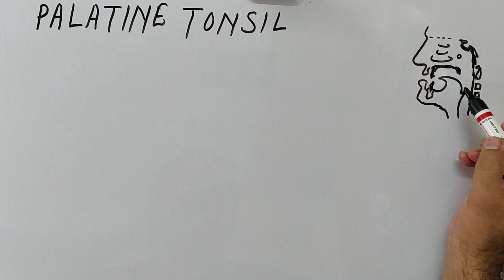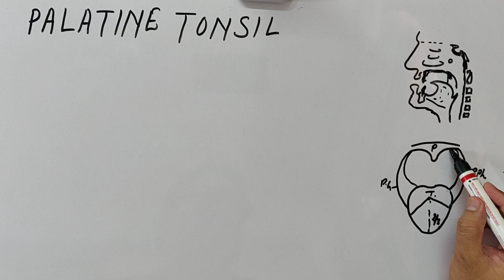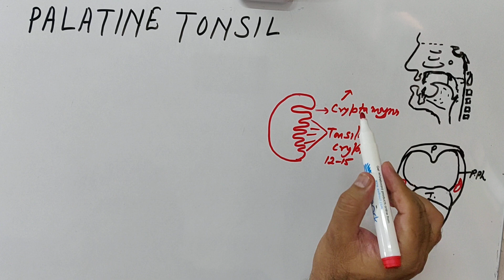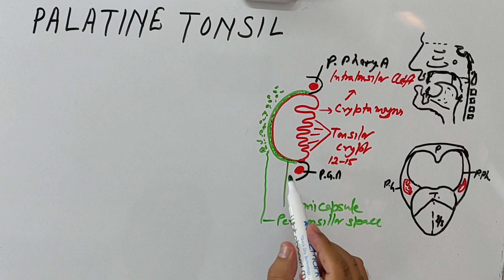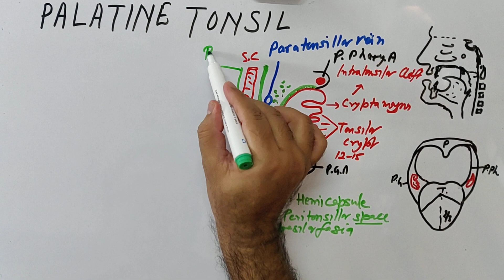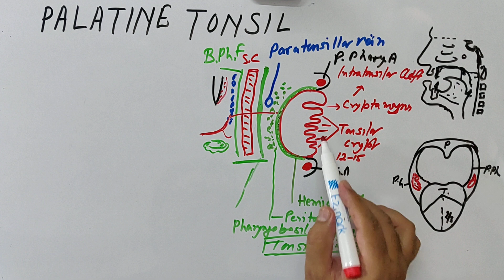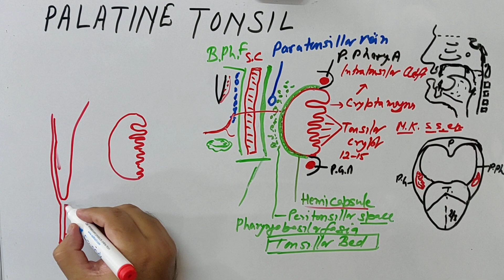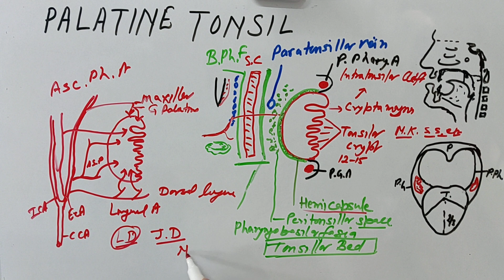TONSIL AND TONSILAR BED BY DR A K SINGH